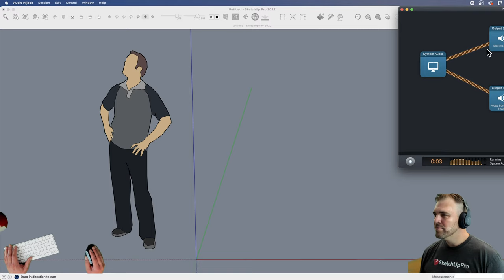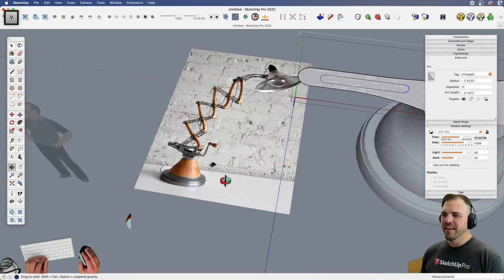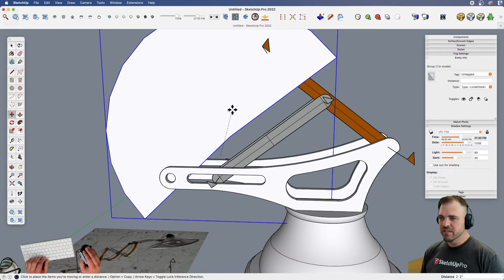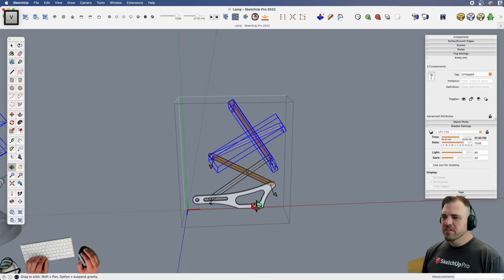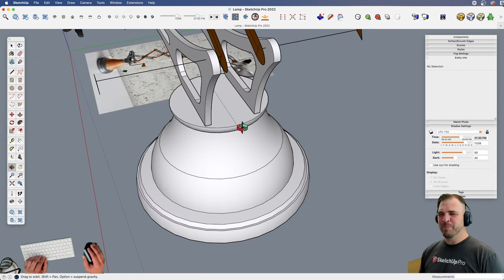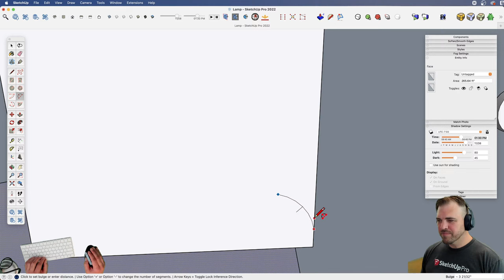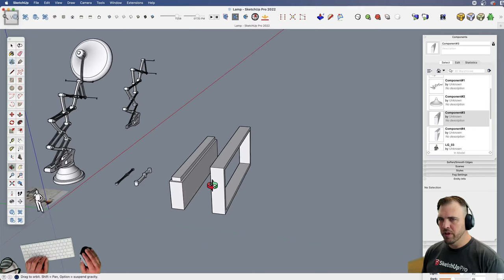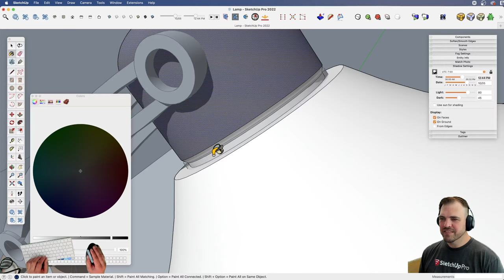3D Modeling a Desk Lamp Live!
Tyson models a unique desk lamp live in SketchUp!